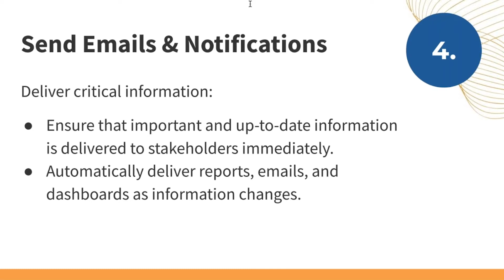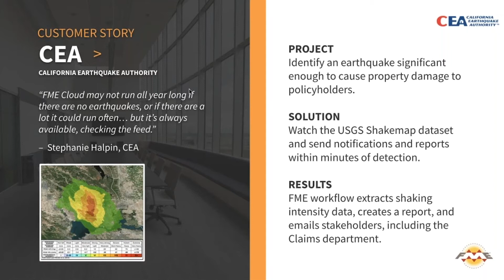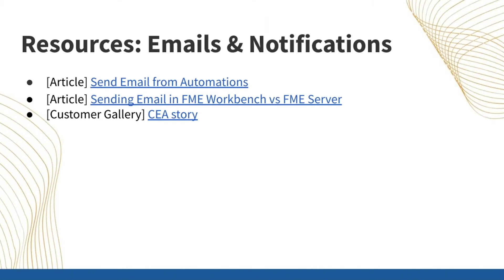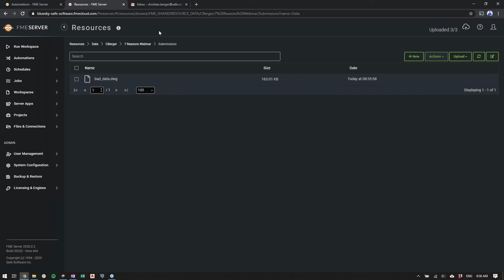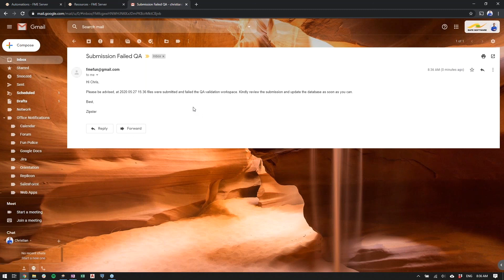7 FME Server Use Cases - Sending Emails & Notifications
Data integration workflows automate the immediate delivery of critical information to stakeholders.

See how you can use FME Server to automatically deliver reports, emails, and dashboards as information changes.

Watch the full webinar “7 FME Server Use Cases to Convince Your Boss”

About FME
Safe Software is the maker of FME, the data integration platform with the best support for spatial data worldwide.